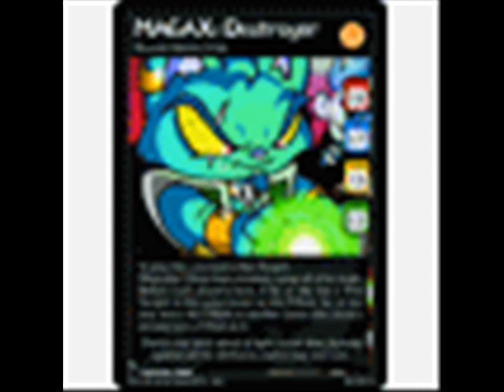magax i am all of me.wmv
I spent a lot of time making this video...but it got messed up somewhat :(

Oh well, this song really fits Magax!
song: I am all of me
artist: Crush 40
images: Magax
Magax belongs to Neopets
the song is from the video game  "Shadow the Hedgehog"